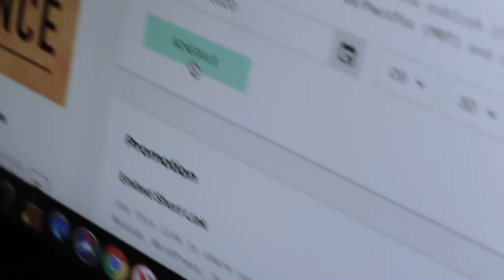We Survived Season 2 of Long Distance Podcast! | LDtv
Paola and Patrick take a break from the crazy to celebrate and reflect on the end of Long Distance podcast Season 2.

Long Distance TV Credits:
Director, Editor, Director of Photography
Patrick Epino

Host, Writer, Producer
Paola Mardo

Long Distance Podcast Credits:
Host, Writer, Creator, Producer
Paola Mardo

Producer
Patrick Epino

Google Podcasts
PRX